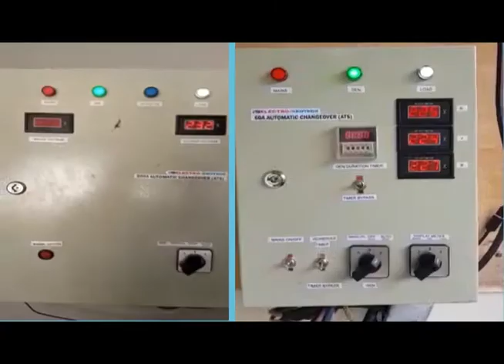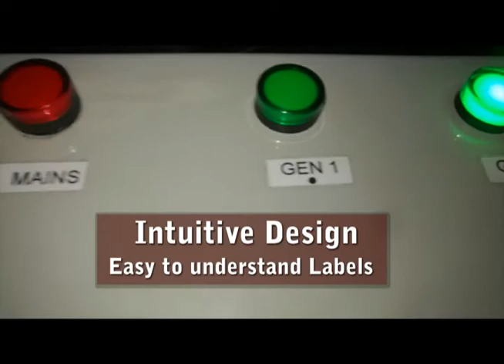These Automatic Changeover Switches (ATS) Help You Save Generator Fueling Costs, Change Power Inputs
Our various ATS units are designed to control your Gen automatically. They STOP the Gen when Mains is restored and START the Gen when Mains fails.
Protect your family and manage your power supplies better.

Electrokristron Automatic Changeover Switch (Also known as Automatic Transfer Switch, ATS)  saves you fuel costs and helps you change over from one power source to the other automatically.

It is also able to automatically START and/or STOP your Generator (Known as Remote-Start, Automation, Gen Control or Ignition Control).

We have prepared some Gen categorization sheets, so you can tell if your GenType is compatible with our brand of ATS (Details and link below).

Enjoy the convenience of power management automation with this ATS.

Just sit back and relax while the ATS does all the changing-over and Gen start/stop chores for your family (...and safely too).
No more coming out in the middle of the night or in the rain to manually change over or control the Gen.

There are 6 GenType categories which are labeled as Type1 to Type6.
Each Type has its unique characteristics and level of compatibility with the ATS units from us at Electrokristron Power Systems

Kindly see images on our Gen Compatibility page (link below) to check if your Gen is compatible with our ATS brand.

Learn more about your Generator ignition type and the ATS compatibility as you compare the various corresponding ignition types (Soft touch Button, Switch, Key etc).

Electrokristron products come with 1 year warranty.